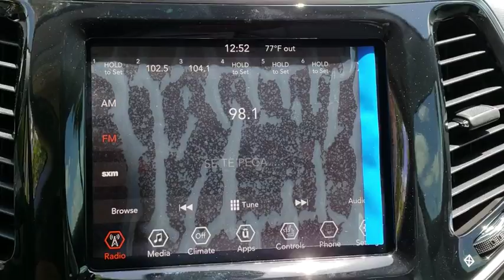2019 Jeep Cherokee Orlando, Hunter's Creek, Kissimmee, Windermere, Davenport, FL D184971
Diamond Black Crystal Pearlcoat New 2019 Jeep Cherokee available in Orlando, Florida at Central Florida Chrysler. Servicing the Hunter's Creek, Kissimmee, Windermere, and Davenport, FL area

TECHNOLOGY GROUP  -inc: Lane Departure Warning Plus  Auto High Beam Headlamp Control  Rain Sensitive Windshield Wipers  Adaptive Cruise Control w/Stop & Go  Advanced Brake Assist  Full Speed FWD Collision Warn Plus  Side Distance Warning  Parallel/Perpendicular Park/Unpark Assist w/Stop,DIAMOND BLACK CRYSTAL PEARLCOAT,QUICK ORDER PACKAGE 2BG  -inc: Engine: 2.4L I4 Zero Evap M-Air w/ESS  Transmission: 9-Speed 948TE Automatic,SKI GRAY/BLACK  PREMIUM LEATHER TRIMMED BUCKET SEATS,LUXURY GROUP  -inc: Ventilated Front Seats  Tonneau Cover  Fore/Aft Adjusting 2nd Row Seat  Hands-Free Power Liftgate  Carpeted Cargo Area Trim Panels,POWER FRONT/FIXED REAR FULL SUNROOF,GVWR: 5 050 LBS  (STD),3.734 AXLE RATIO  (STD),TRANSMISSION: 9-SPEED 948TE AUTOMATIC  (STD),Front Wheel Drive,Power Steering,ABS,4-Wheel Disc Brakes,Brake Assist,Aluminum Wheels,Tires - Front Performance,Tires - Rear Performance,Heated Mirrors,Power Mirror(s),Integrated Turn Signal Mirrors,Rear Defrost,Privacy Glass,Intermittent Wipers,Variable Speed Intermittent Wipers,Rear Spoiler,Remote Trunk Release,Power Liftgate,Power Door Locks,Daytime Running Lights,Automatic Headlights,Fog Lamps,AM/FM Stereo,Satellite Radio,Bluetooth Connection,MP3 Player,Steering Wheel Audio Controls,Auxiliary Audio Input,Power Driver Seat,Power Passenger Seat,Mirror Memory,Driver Adjustable Lumbar,Seat Memory,Passenger Adjustable Lumbar,Pass-Through Rear Seat,Rear Bench Seat,Adjustable Steering Wheel,Trip Computer,Power Windows,Leather Steering Wheel,Heated Steering Wheel,Keyless Entry,Keyless Start,Universal Garage Door Opener,Cruise Control,Climate Control,Multi-Zone A/C,Woodgrain Interior Trim,Leather Seats,Bucket Seats,Driver Vanity Mirror,Passenger Vanity Mirror,Driver Illuminated Vanity Mirror,Passenger Illuminated Visor Mirror,Auto-Dimming Rearview Mirror,Floor Mats,Remote Engine Start,Smart Device Integration,Heated Front Seat(s),Engine Immobilizer,Security System,Traction Control,Stability Control,Front Side Air Bag,Rear Parking Aid,Blind Spot Monitor,Tire Pressure Monitor,Driver Air Bag,Passenger Air Bag,Front Head Air Bag,Rear Head Air Bag,Passenger Air Bag Sensor,Rear Side Air Bag,Knee Air Bag,Child Safety Locks,Back-Up Camera